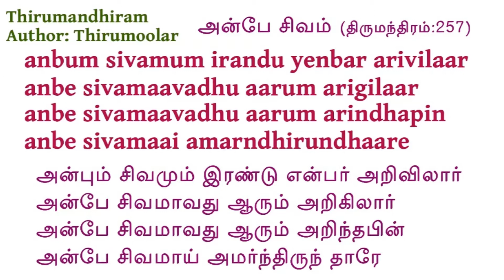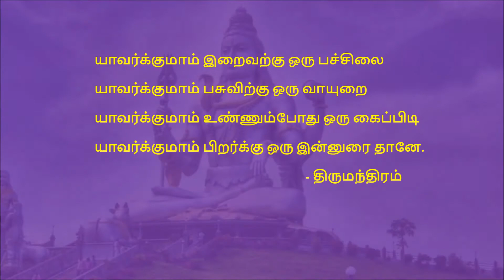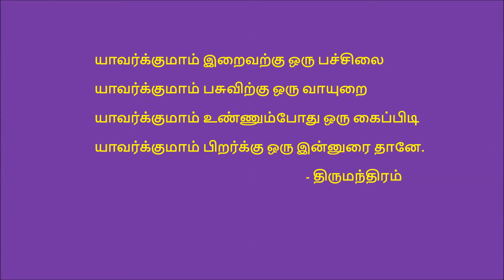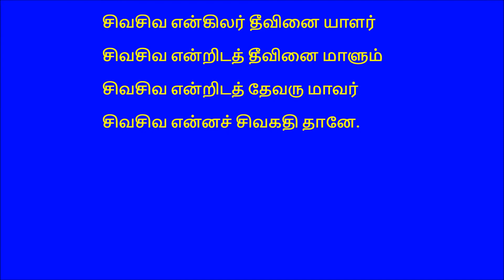Thirumanthiram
Thirumanthiram songs sung by Jaffna Thanasoorbi Navaratnam